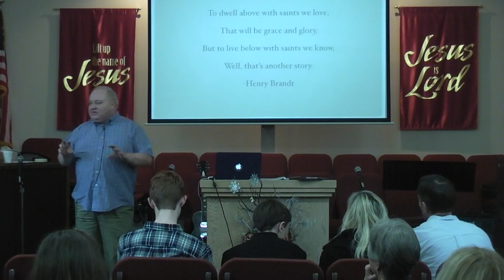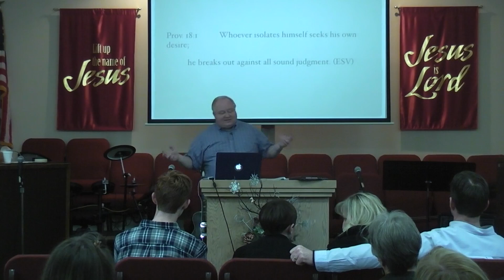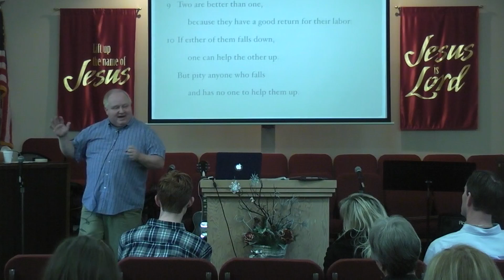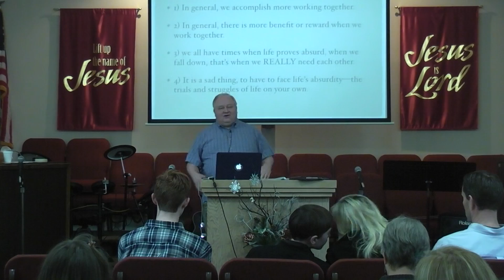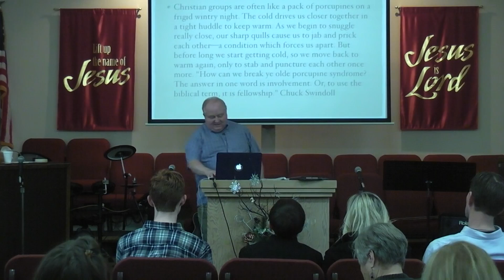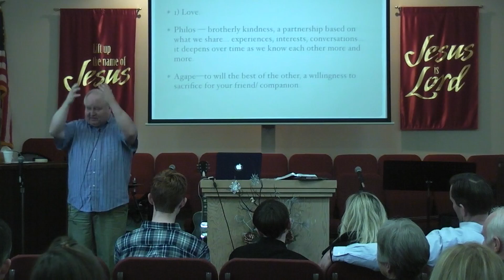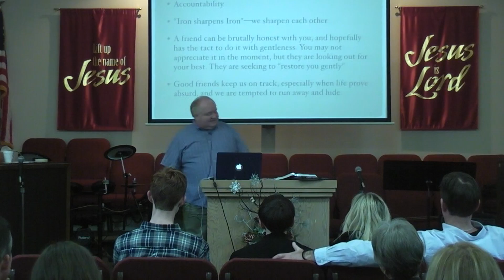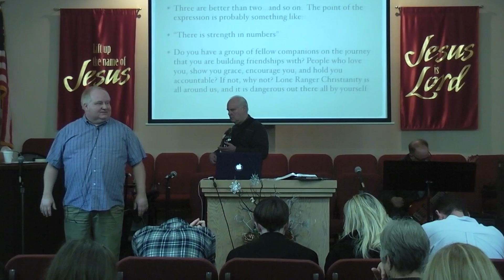"A Cord of Three Strands" by Pastor Jeff Syverson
Ecclesiastes 4
Big Trees Community Bible Church
Arnold, CA